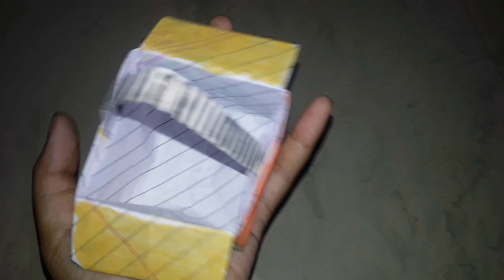9 March 2022